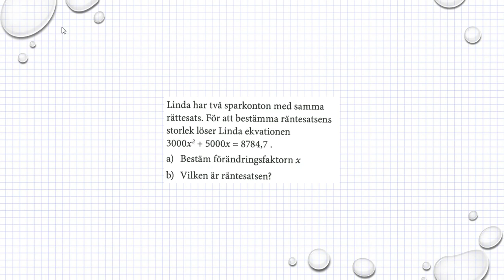Matematik M Holmström Ma2a 1200 Ma2b 1200